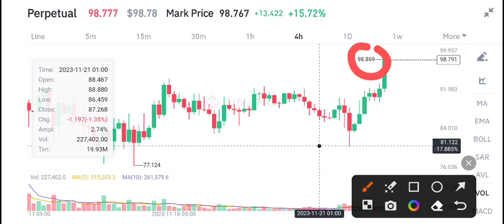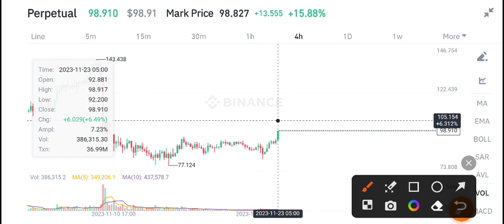Tellor TRB Coin Price Prediction! TRB Today News